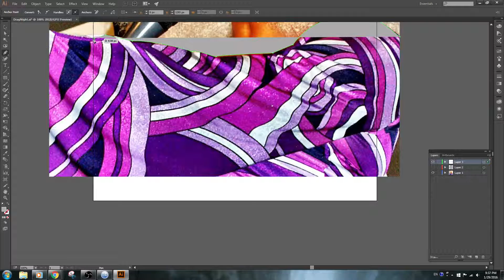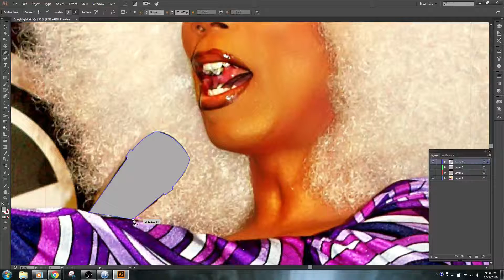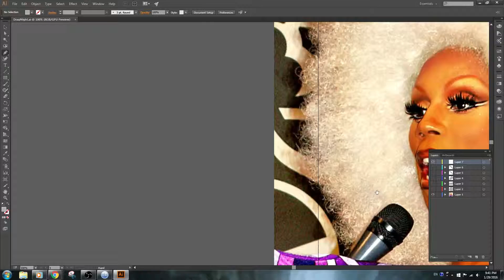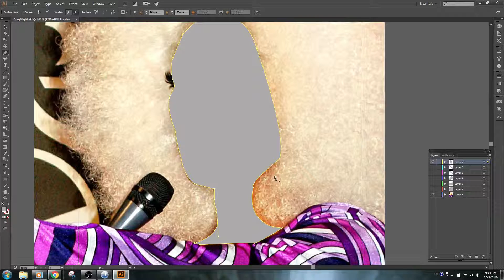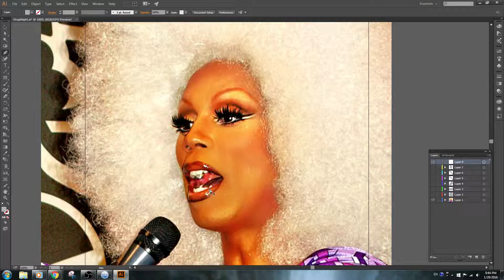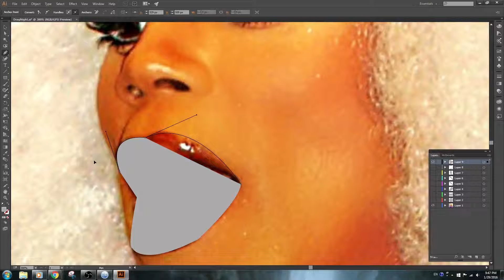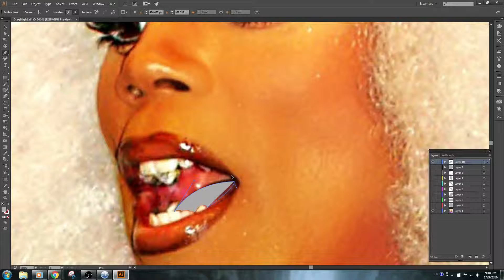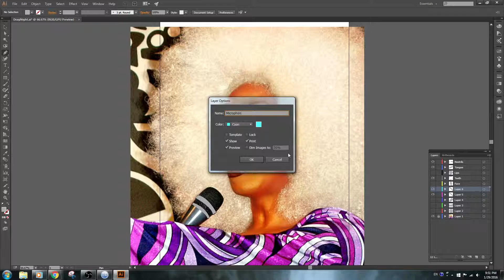Fabulous Drag - RuPaul! Illustrator Poster Design (Part 2)